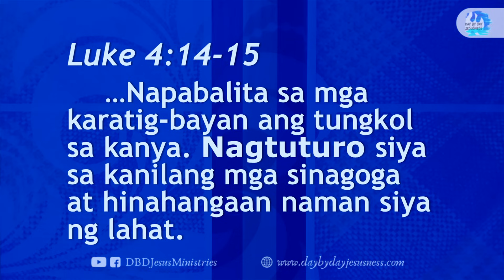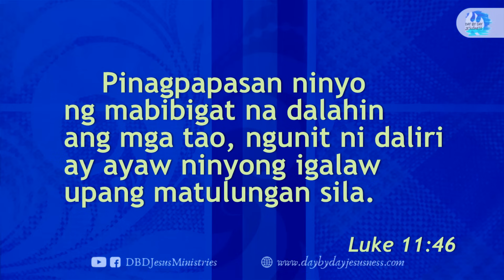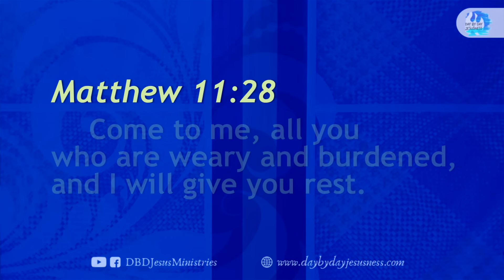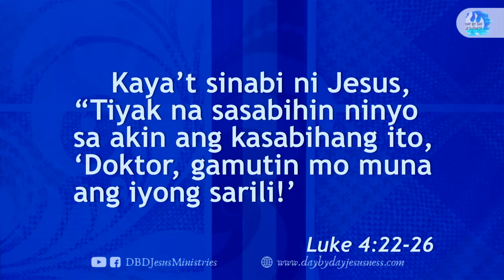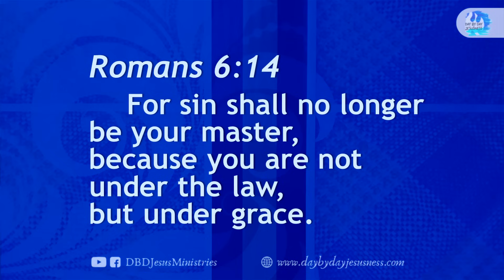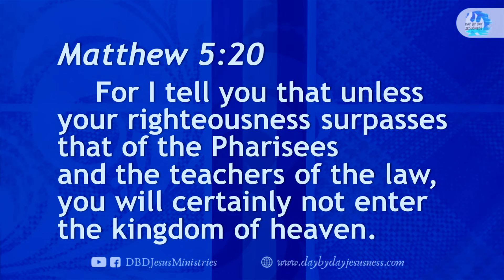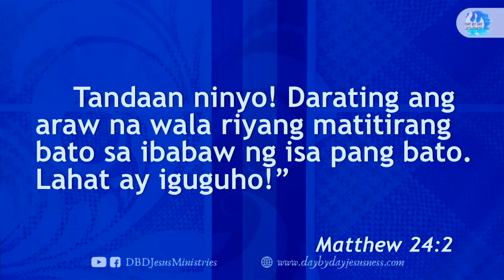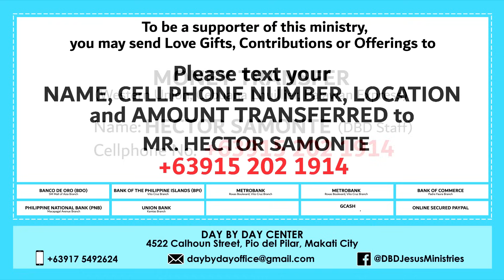2023-12-24 Ang Tunay na Pamasko - Ed Lapiz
per bank.

Bank of the Philippine Islands Vito Cruz Branch
Account name:
Metrobank Roxas Boulevard, Vito Cruz Branch
Account name:
US$ Account No.:
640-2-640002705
Account name:
Current Account No.:
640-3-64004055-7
Bank of Commerce Padre Faura Branch
Account name:
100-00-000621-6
Banco de Oro SM Mall of Asia Branch
Account name:
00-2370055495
Philippine National Bank Macapagal Avenue Branch
Account name:
Union Bank Kamias Branch
Account name:

GCASH Account Nos.:

Emilio L.

Eduardo L.

Michael B.

Emma B.